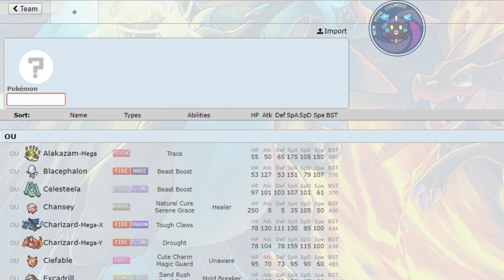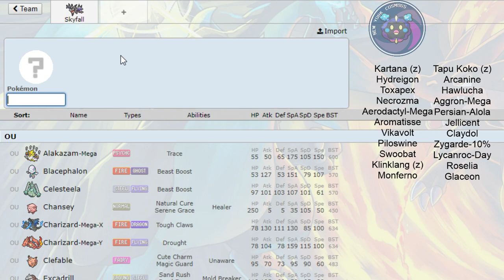IBL S5W6 Team Prep for Colorado Mamoswine